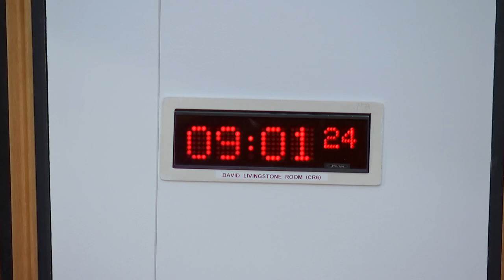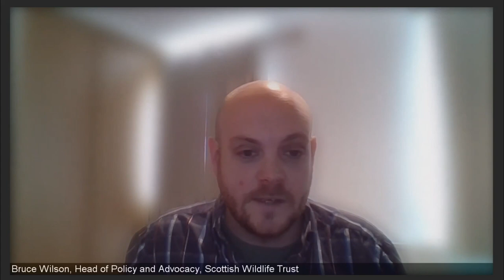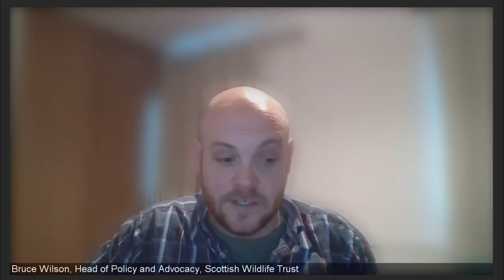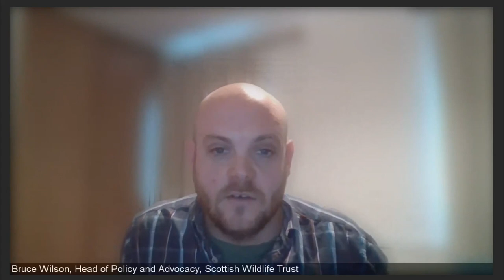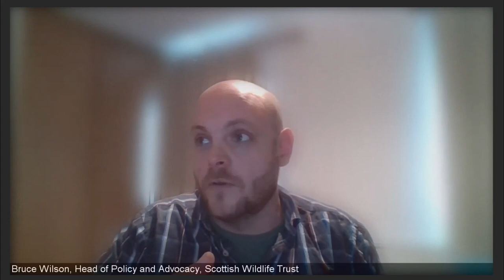Local Government, Housing and Planning Committee - 22 November 2022